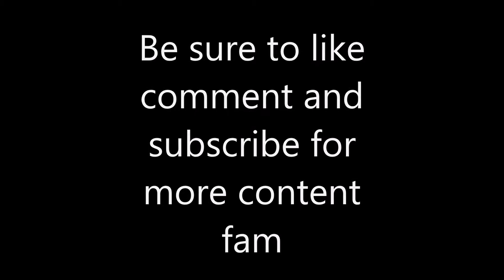[Tsuki Plays] Dead By Daylight Gameplay (Killer)